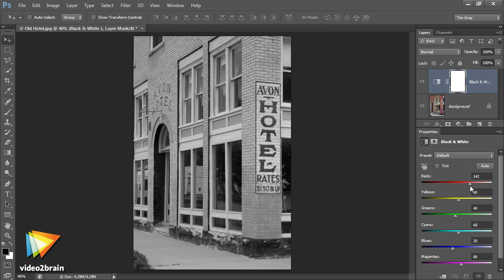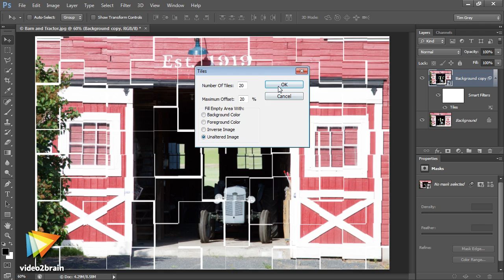Photoshop Creative Effects and Filters Trailer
In his new video2brain workshop, Tim Grey says, "If you can imagine something, you can probably create it in Photoshop." In this one of-a-kind workshop Tim puts his money where his mouth is by sharing his favorite techniques for using Photoshop's effects and filters to create imaginative, out-of-the-ordinary images. He starts with simple things like black-and-white interpretations, monochromatic tints, vignettes, and film grain, then moves on to more dramatic effects like Surface Blur, Tilt-Shift Blur, Oil Paint. From there you'll head into "wild territory" as Tim explores some experimental ways to stylize and distort your images. You can find more information about this new course and watch free sample lessons